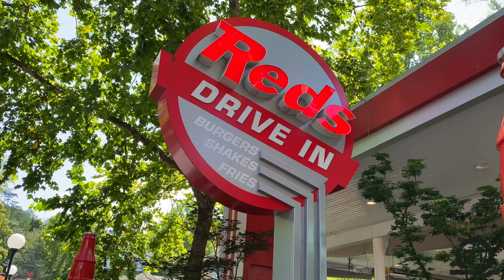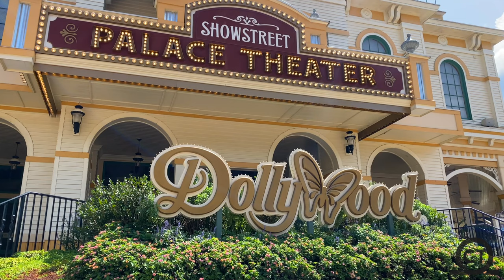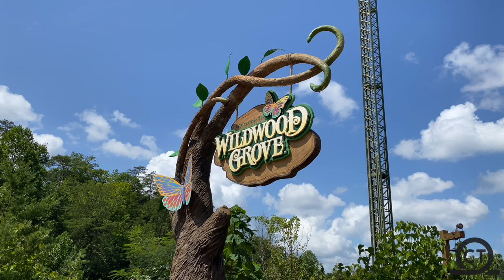Dollywood Theme Park 4K Footage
Check out a summer day at Dollywood with this NO COPYRIGHT footage!  This world class park is always a good time home to some of the best coasters out there!